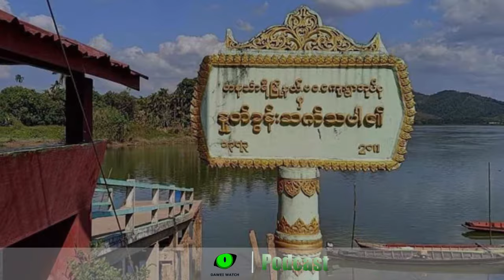တနင်္သာရီသတင်း' အသံလွှင့်အစီအစဉ် (ဇန်နဝါရီလ ၁၂) - Dawei Watch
Dawei Watch ရဲ့ 'တနင်္သာရီသတင်း' အသံလွှင့်အစီအစဉ်ကို စတင်လိုက်ပါပြီ။ မြန်မာနိုင်ငံတောင်ပိုင်း ဒေသဖြစ်တဲ့ တနင်္သာရီတိုင်းက သတင်းအကြောင်းအရာတွေကို စုစည်းတင်ဆက်သွားမှာ ဖြစ်ပါတယ်။

ဒါ့အပြင် Dawei Watch Podcast အစီအစဉ်မှာတော့ နေ့စဉ်သတင်းတွေ၊ အပတ်စဉ်သတင်းတွေ၊ အားကစားသုံးသပ်ချက်တွေအပြင် ဓလေ့ သမိုင်း အစီအစဉ်တွေကို ရယူနားဆင်နိုင်မှာ ဖြစ်ပါတယ်။ ပရိသတ်တွေရဲ့ ဝေဖန်အကြံပြုချက်တွေကိုလည်း ဖိတ်ခေါ်ပါရစေ။

ဒီအစီစဉ်လေးကို လူများများသိရှိဖို့ မျှဝေပေးကြပါလည်း တိုက်တွန်းအပ်ပါတယ်။ အောက်ဖော်ပြပါ လင့်တွေကနေ နားဆင်နိုင်ပါပြီ။DaweiWatch